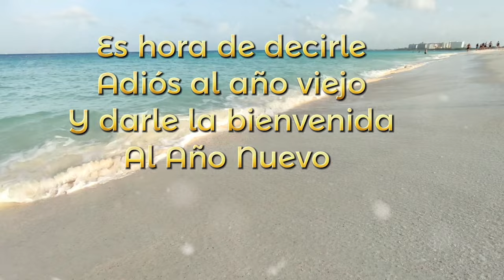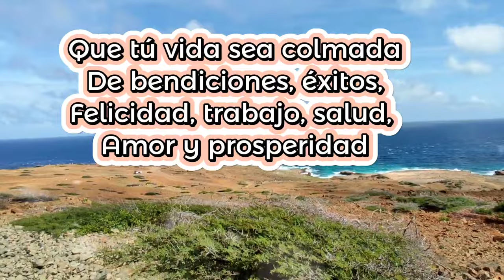MIS MEJORES DESEOS PARA EL AÑO NUEVO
Amigos les comparto un nuevo video con excelentes mensajes de FelizAñoNuevo así que pueden compartirlo con familiares o amigos para darles un saludo de feliz2024 . Gracias por el apoyo. Dios los bendiga y que tengan un muy

-COMPARTE